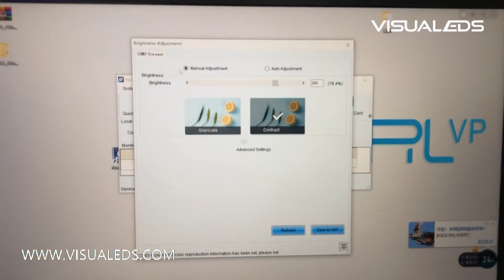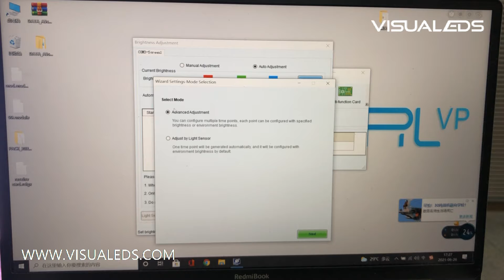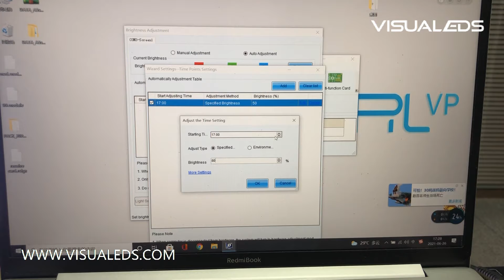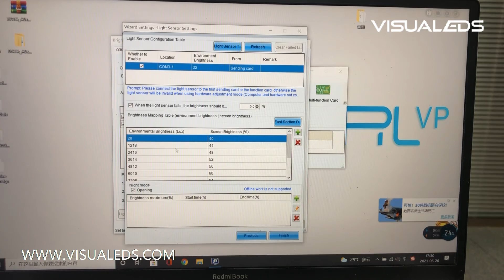How to adjust the brightness of the LED display By NovaLCT 5.4.0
If you want to learn more information of LED display video processor ， please kindly click the below link for details.